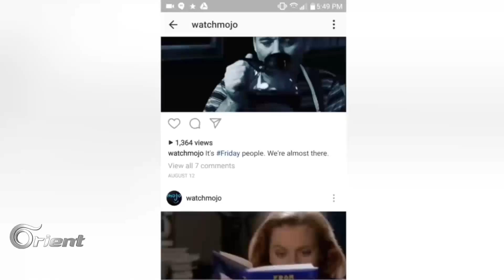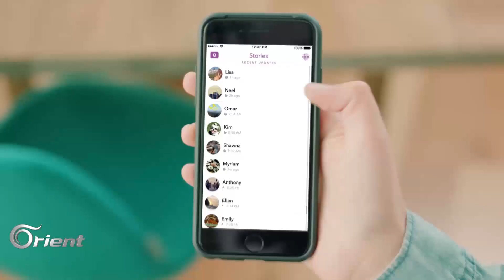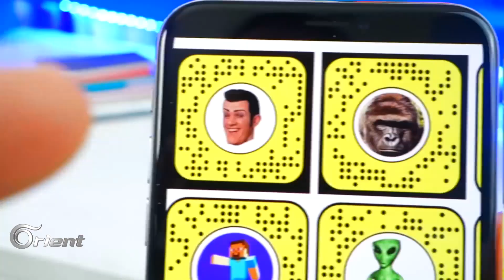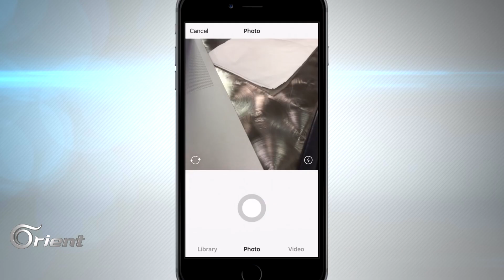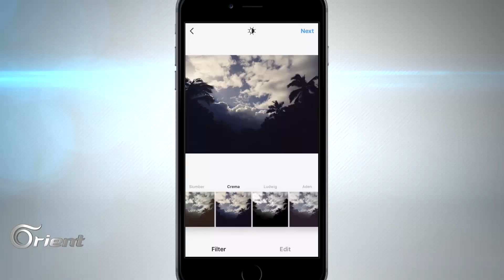بماذا يختلف تطبيق سناب شات عن أنستغرام؟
لا تهدأ المنافسة بين تطبيقي سناب شات وأنستغرام وبرغم التشابه بين التطبيقين الا أن كلاً منهما يتميز عن الآخر بعدة نقاط. تعرف معنا على اهم النقاط التي يتشابه او يختلف فيها التطبيقان.
تقديم: سارة ليلى
إعداد: عمر الخطيب
إخراج: عبدو مدخنة